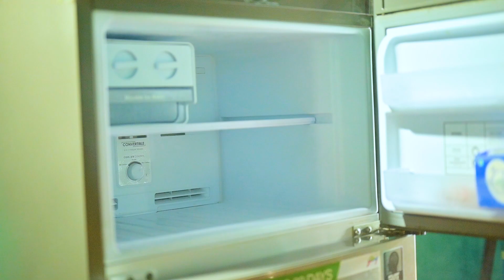Kids favorite homemade ice-cream 😋 Dairy milk chocolate se banayi market style chocolate ice-cream .